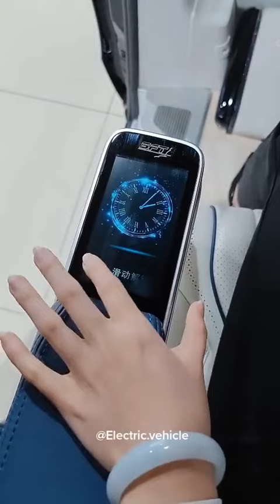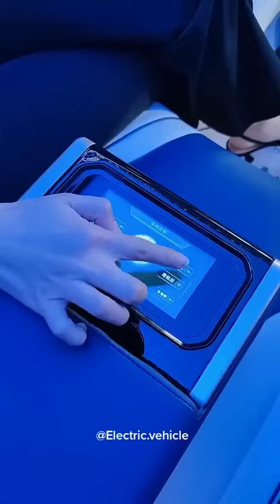2022 Mercedes -Class Rolls-Royce Ghost look - Fantastic All-Round Package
2022 Mercedes C-Class - Fantastic All-Round Package | 2022 Mercedes -Class   Rolls-Royce Ghost  look - Fantastic All-Round Package |